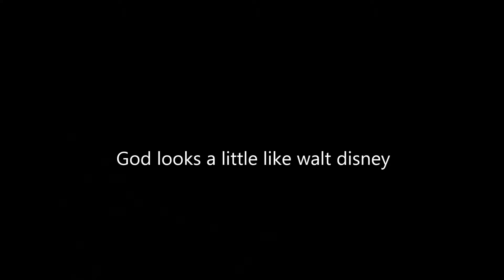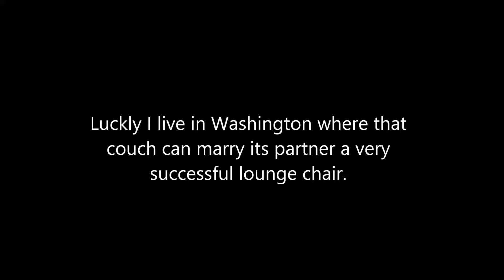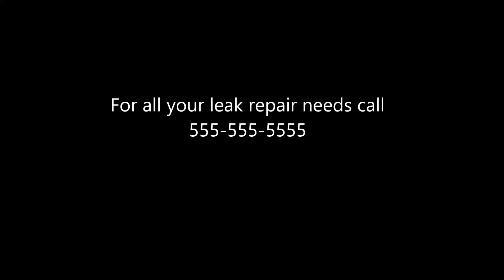Ehud plays Bioshock Week 1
The first week in recap.